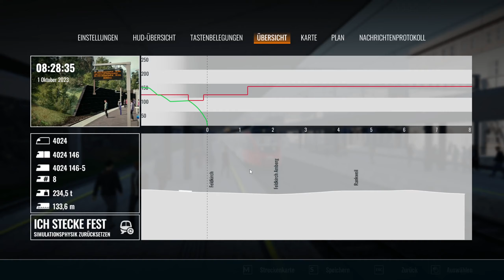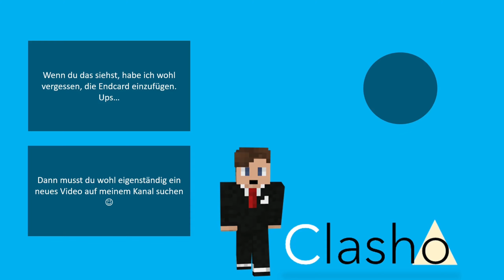Durch die Österreicher Alpen + LEAK | Train Sim World 4: S-Bahn Vorarlberg #2 | Clasho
Bitte öffne die Videobeschreibung

Heute starten wir mit dem ersten Teil unserer zweiteiligen Reise von Bludenz nach Lindau, im ersten Teil bis nach Hohenems.